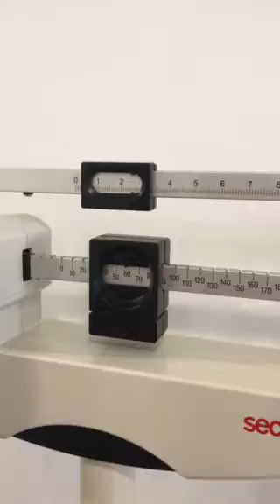Lapou clean jerk